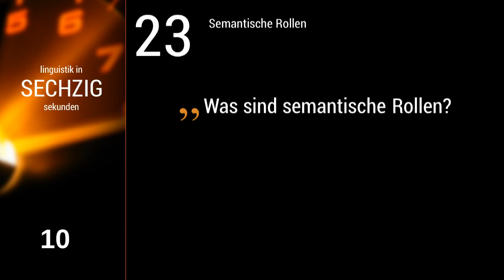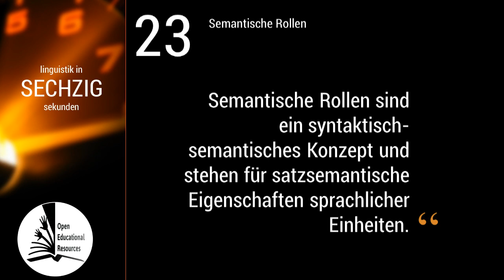Linguistik in 60 Sekunden - #023 Semantische Rollen